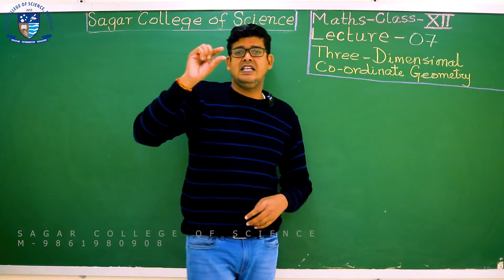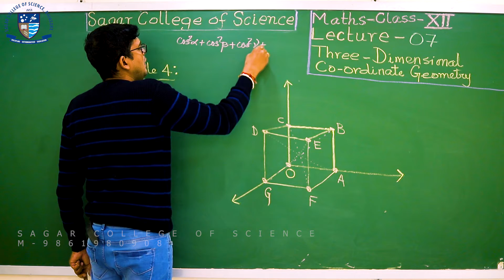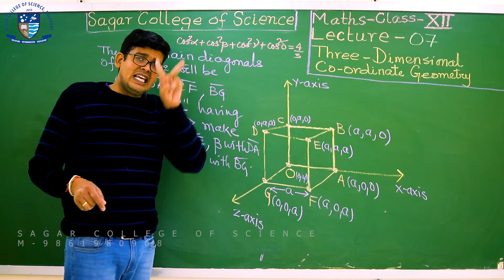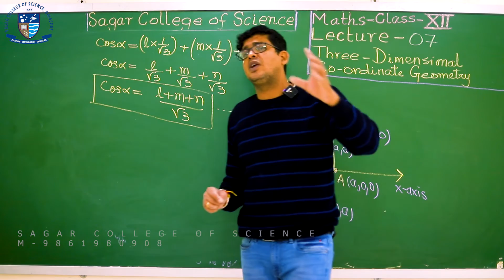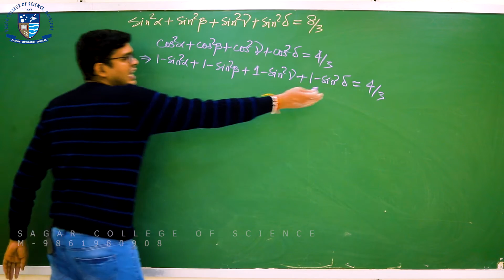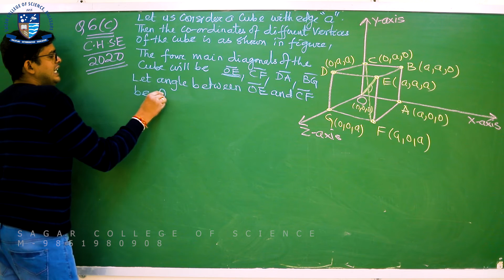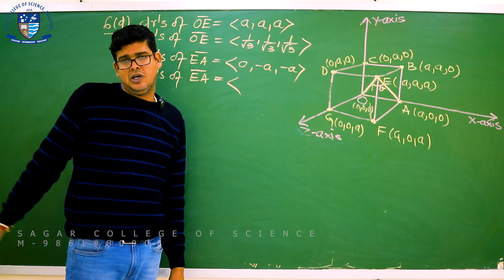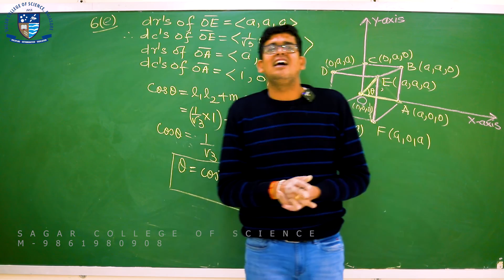Math | Three Dimensional Coordinate Geometry | Lecture- 07 | 3D